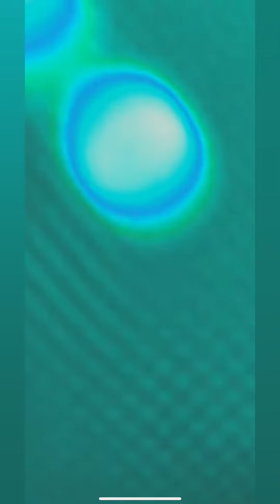Airplane and filters Up close Sydney Australia 🇦🇺 2020-2024